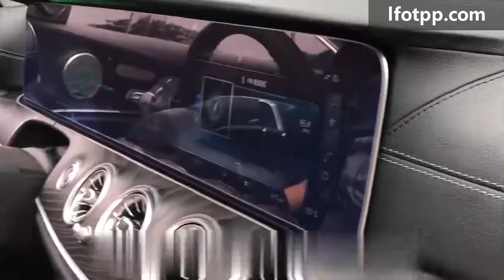Car Screen Film Factory